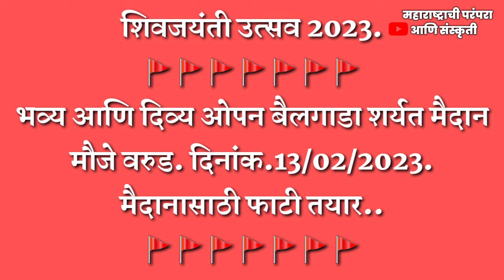वरुड मैदान सज्ज. |शिवजयंती| निमित्त होणार पारदर्शक मैदान. @MAHARSHTRACHIPRMPARASANKRUTI 🚩🚩🚩🚩🔥🔥👑👑